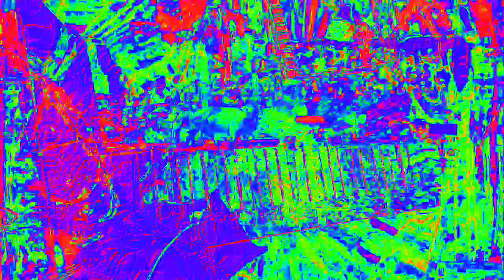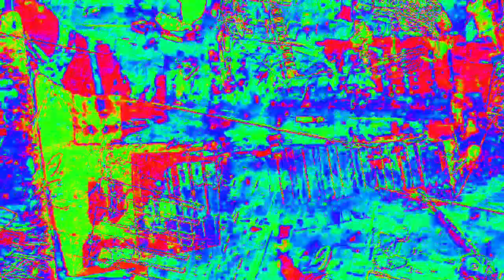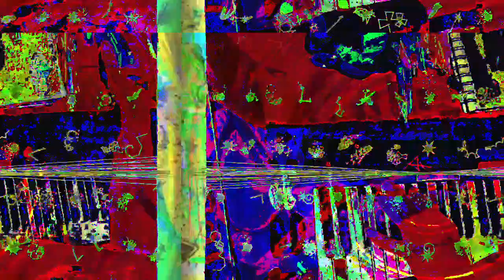Movie 23 02 18 18h34m35s 7:07 minute video performance mixes. *Photosensitivity Warning*